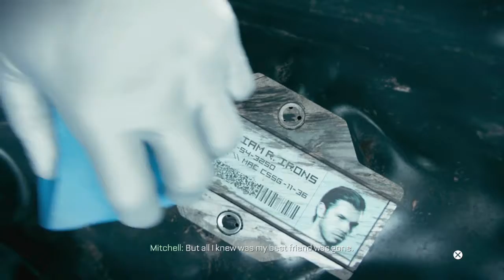Call of Duty: Advanced Warfare Lets Play - Part 2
Playthrough of Call of Duty: Advanced Warfare with Commentary (ps4)

In this Shooter game we play as Mitchell in his journey with the army as well as Atlas.